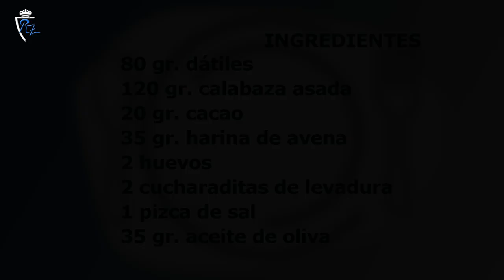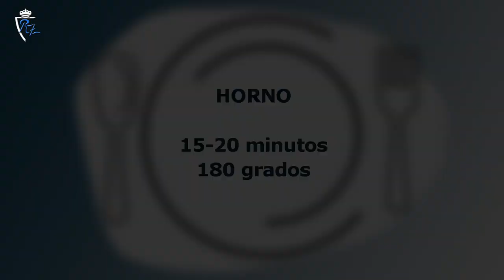Recetas del león con Pichu Atienza: magdalenas saludables | 10/4/2020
Pichu Atienza reta a nuestro nutricionista, Raúl Luzón, a preparar unas magdalenas saludables.